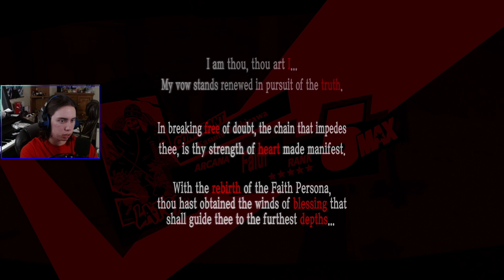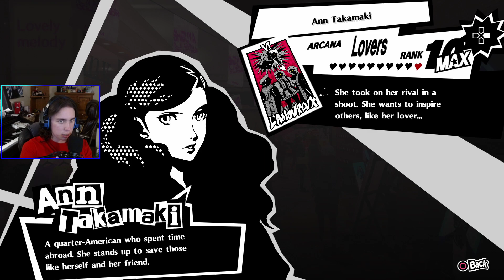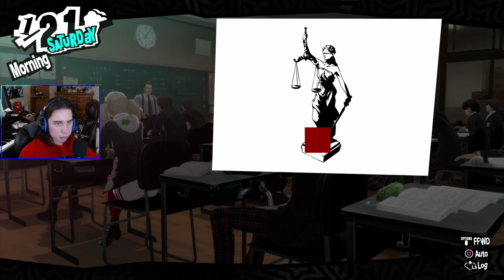[VOD] Persona 5 Royal Content